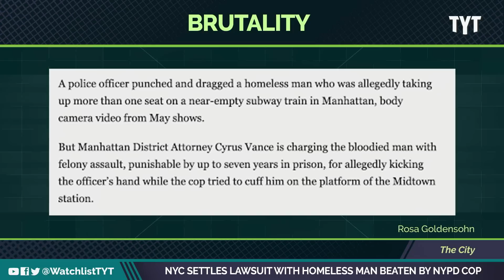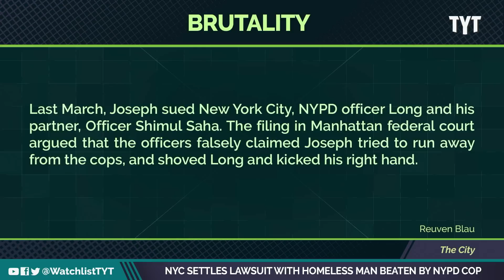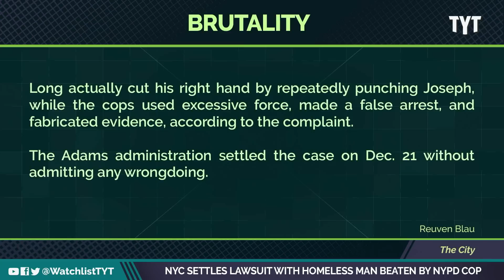WATCH: NYPD Officers Beat Up Homeless Man Minding His Business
In 2020, an NYPD officer brutally beat up a homeless man for taking up two seats on the subway train. Jayar Jackson and Miranda Scholl break it down on The Watchlist.

"A police officer punched and dragged a homeless man who was allegedly taking up more than one seat on a near-empty subway train in Manhattan, body camera video from May shows.

But Manhattan District Attorney Cyrus Vance is charging the bloodied man with felony assault, punishable by up to seven years in prison, for allegedly kicking the officer’s hand while the cop tried to cuff him on the platform of the Midtown station. "

230105__WL03_NYC_Settles_Lawsuit